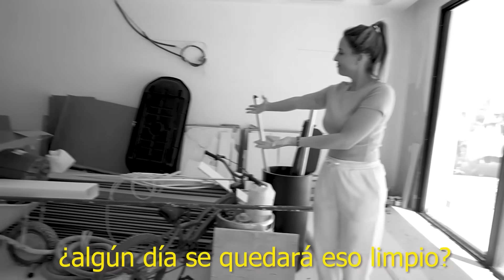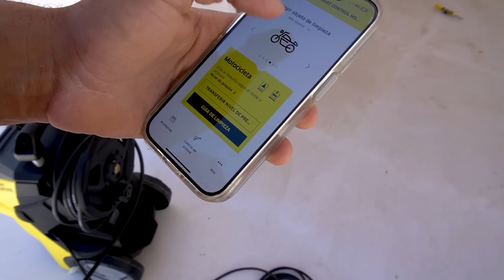VAMOS A LIMPIAR LA CASA NUEVA - INDY NOS ABANDONA | Familia Amiguindy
¡Hola Familia! ya va llegando la hora de hacer limpieza profunda en la casa nueva y comenzamos por los patios. En mitad del tajo Indy se va y nos deja solos. Esperamos que os guste, lo compartáis con todo el mundo y le deis un gran like para más apoyo.

¡¡¡OS QUEREMOS!!!